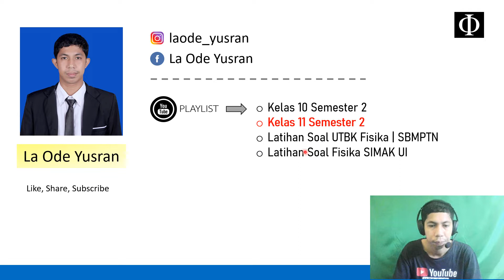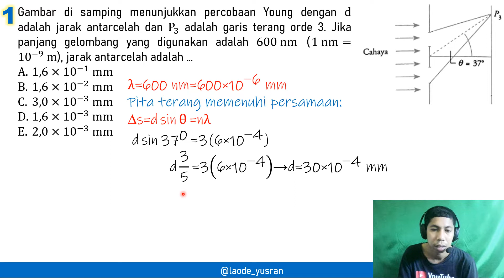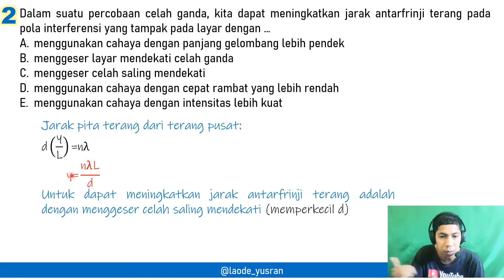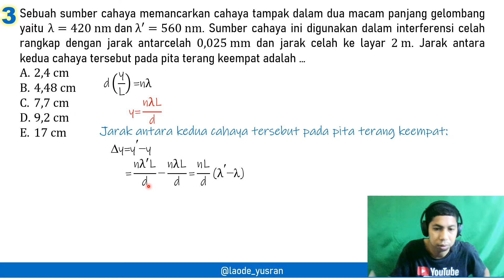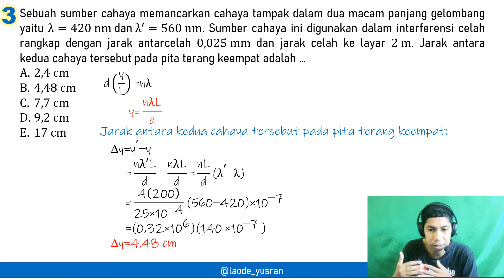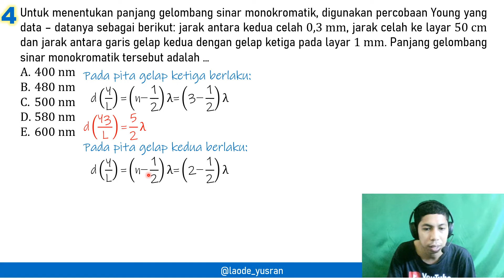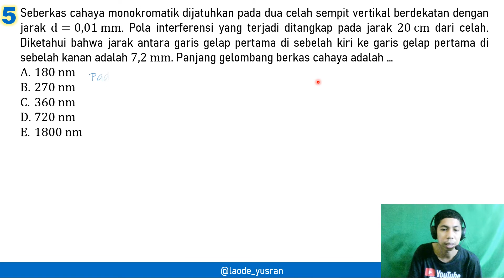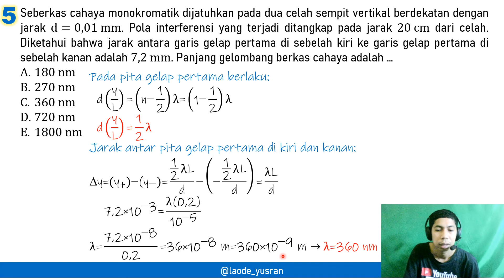Latihan Soal Interferensi Cahaya | Kelas XI